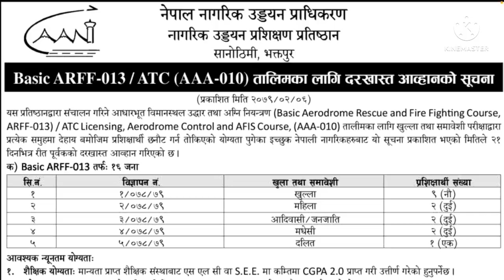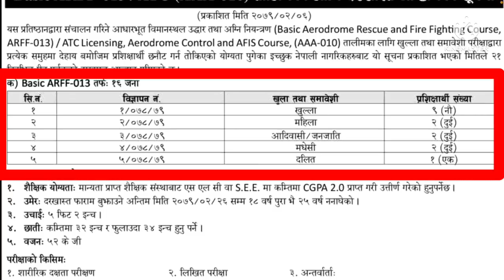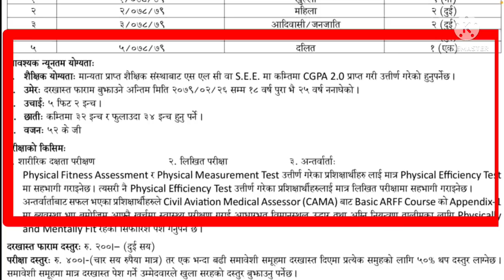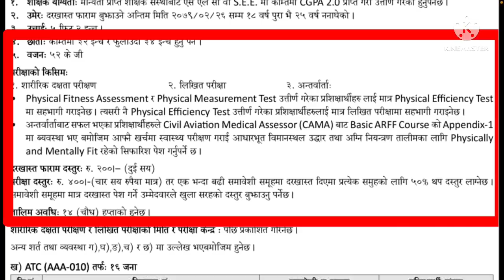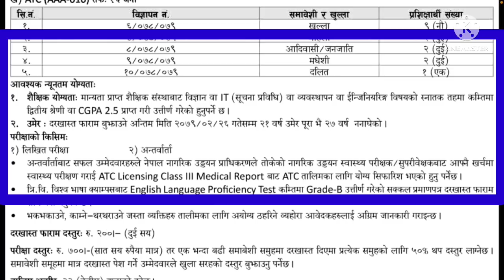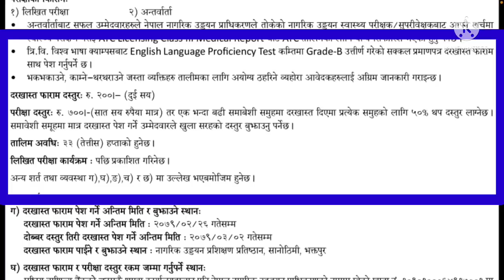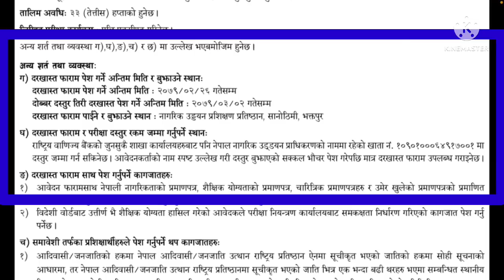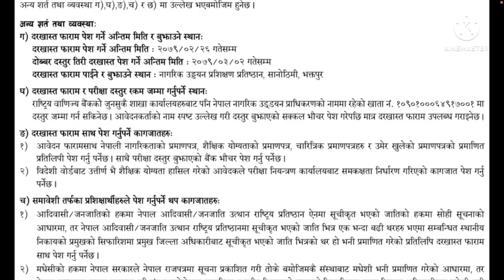new job vacancy 2079 || loksewa vacancy 2079 || job vacancy in nepal || sunlight tv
Nagarik Udyan Pradhikaran vacancy 2079
Nagarik Udyan Pradhikaran Syllabus
Nagarik Udyan Pradhikaran website
Nagarik udyan Pradhikaran Syllabus Level 4

यस channel मा रहेका videoहरु वा thumbnail copy download गरि अन्य channel मा upload गरेको पाइएमा सो channel लाई copyright लगाई channel सधैको लागि |